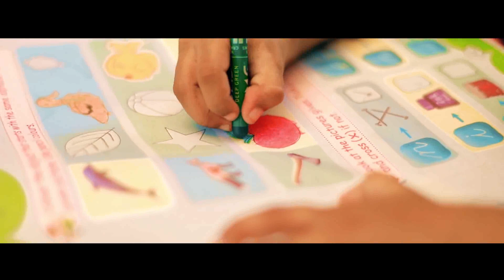SAPS - touching the Global Standards and beyond ...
St. Antonys Public School, Anakkal,  Kanjirappally  - touching the Global Standards and beyond ...
കാഞ്ഞിരപ്പള്ളി സെന്റ് ആന്റണിസ് പബ്ലിക്  സ്‌കൂൾ അന്താരാഷ്ട്ര നിലവാരത്തിലേക്ക് ..